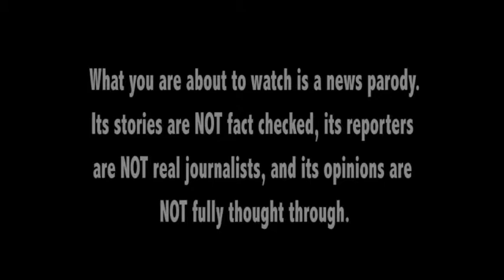RED REPORT: Sports Live